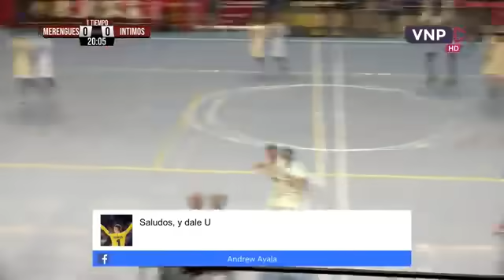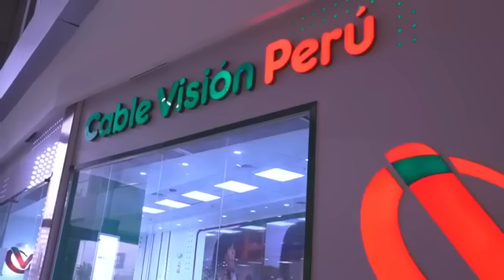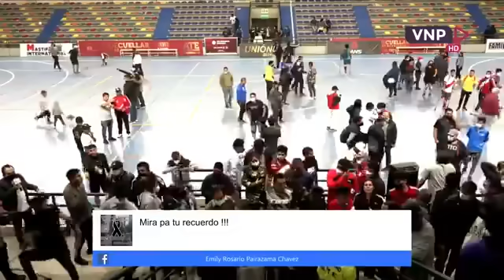DUELO A MUERT3🔥 UNIVERSITARIO vs ALIANZA. FUTSAL, PUMA CARRANZA WALDIR CHIQUITO GALIQUIO